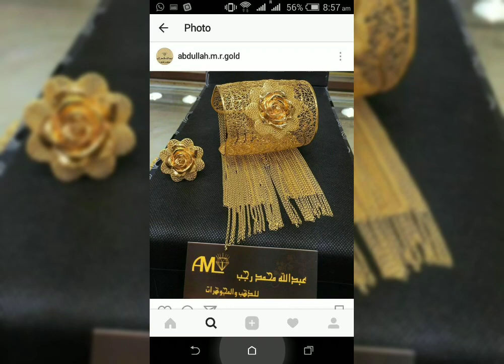Gorgeous Kada/Bracelet designs to ace Indian Croptop lehenga, sarees & gowns! खूबसूरत कड़े के दसिग्नस